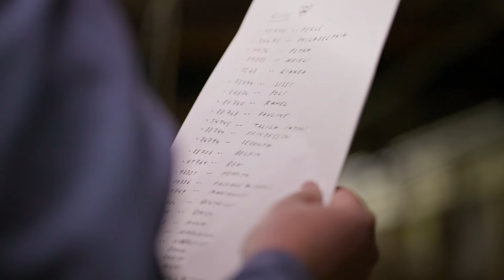Das grosse Kuhquiz | Lifere, nid lafere 1 | E08 | Sandro beim heiteren Namenraten | Swissmilk (2021)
Sandros Hofpraktikum bei Familie Hänni in Lenk: Heute stellt sich Hofpraktikant Sandro dem Kuhnamen-Quiz. Die Challenge: Namen auswendig lernen und später die Lieblingskühe der Familie auf der Alp wiedererkennen. Ob der Städter überhaupt ein Tier vom anderen unterscheiden kann? Schau selbst. Swissmilk (2021).

Auch in der Westschweiz haben wir einen Stadtmensch aufs Land in den Stall geschickt. Schau auf unserem französischen YouTube-Kanal, wie sich Lara Pajic in Estavannens geschlagen hat.